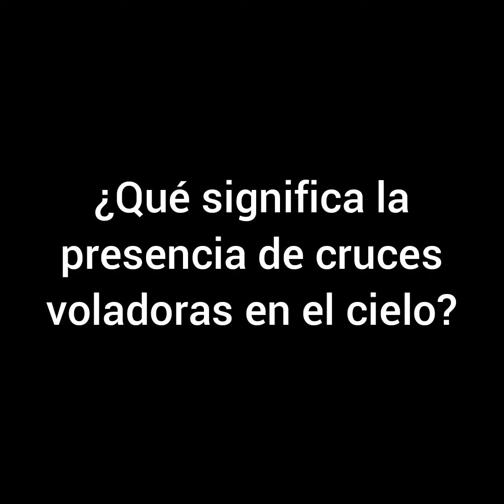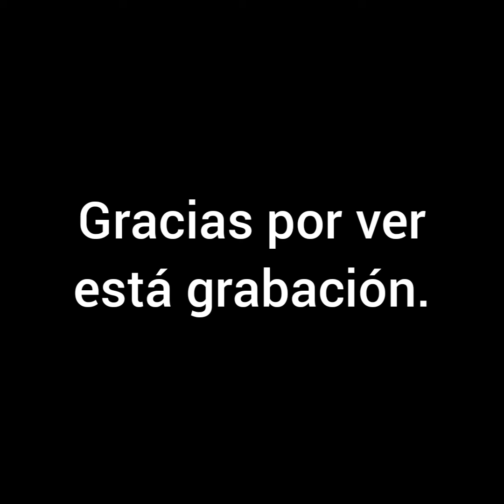¿Qué significa el avistamiento de CRUCES VOLADORAS en el cielo?